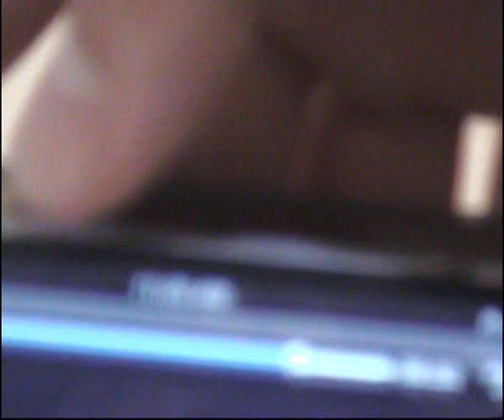Aaron's Host Family in Australia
this is me and Jae again doing our hair , we are about to o out shopping with my host family who came to Austrlaia to spend christmas with me and then when they leave AUs in to days they are taking me back to Japan with them